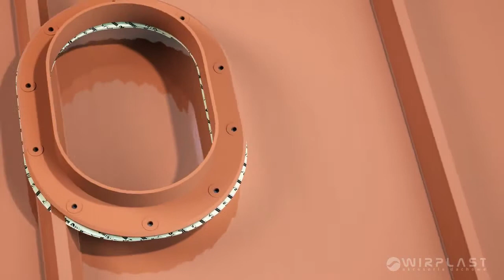FOLNET.PL prezentuje: Instrukcja montażu przejścia do solarów WIRPLAST®